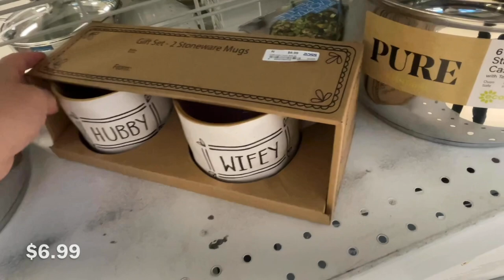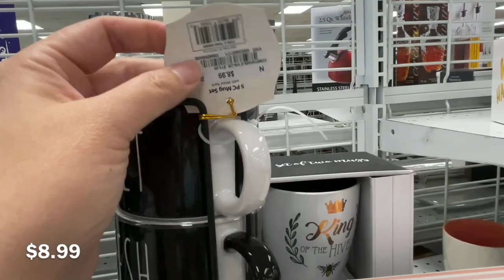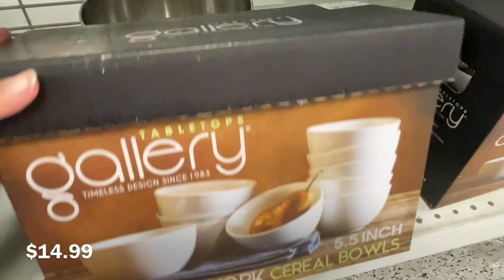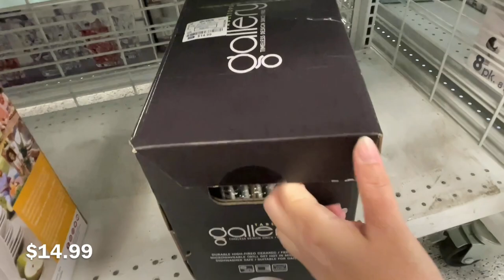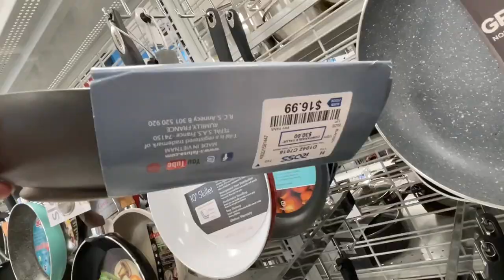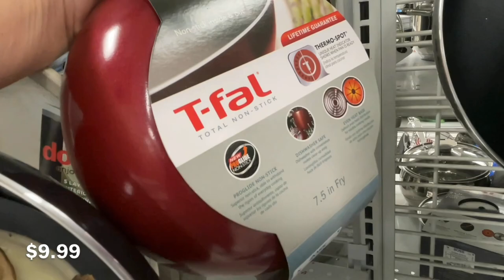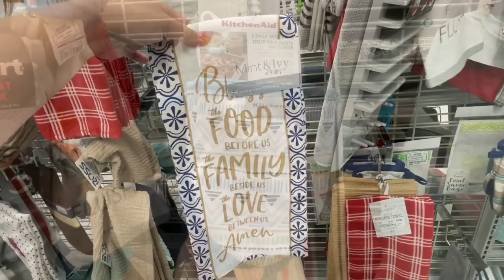✨ROSS DRESS FOR LESS Shop With Me✨ Kitchenware/Cookware/Dinnerware/Kitchen Accessories | Pots & Pans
Hi everyone, come shop with me for kitchenware and kitchen accessories at Ross Dress For Less located in City of Chino, California💖